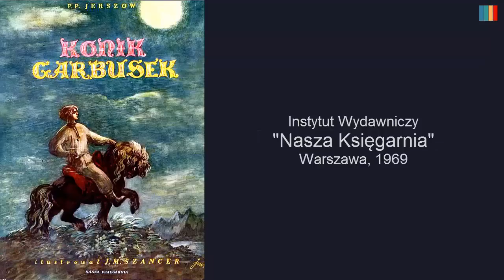Garbusek - część 1 - Opowiem wam bajkę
Piotr Pawłowicz Jeszow
"Konik Garbusek"
tłumaczenie: Igor Sikirycki
ilustracje: Jan Marcin Szancer
Państwowy Instytut "Nasza Księgarnia"
Warszawa 1969